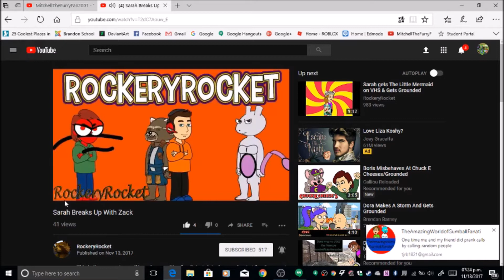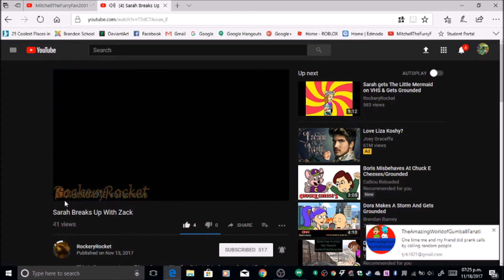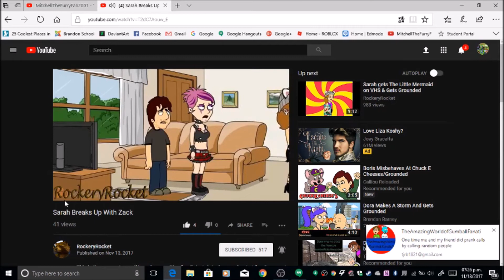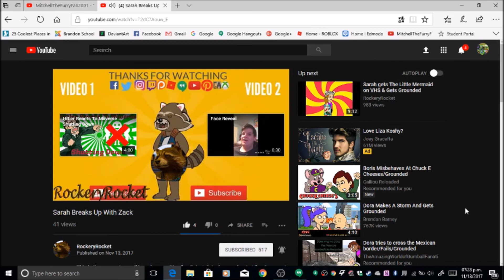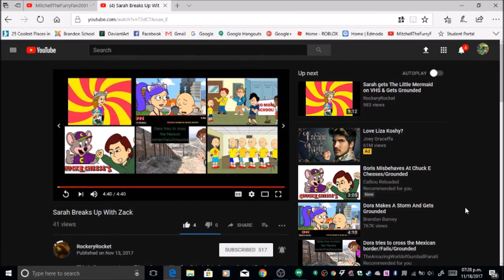Reaction Video #3 (Requested by RockeryRocket)